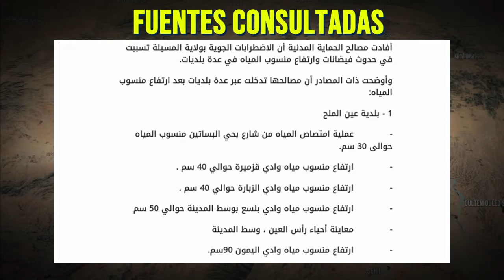Mira como este pueblo se hunde bajo el agua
Ayúdanos A Mantenerte Bien Informado:
El asedio del agua: Inundaciones en Argelia